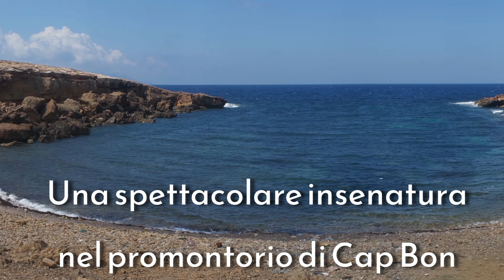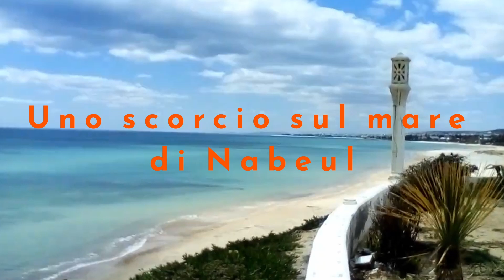Il mare della Tunisia spiagge insenature golfi che invitano al nuoto da maggio a tutto ottobre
Il mare in Tunisia offre splendidi scorci e sorprese mozzafiato, tra spiagge, calette, insenature e golfi che invitano al nuoto ed alla pesca sportiva. Da Maggio a tutto Ottobre (e spesso anche oltre), la temperatura dell'acqua è tale da consentire lunghe nuotate senza problemi di freddo. La pesca inoltre offre ancora soddisfazioni, con la possibilità di catturare belle orate, mormore, cefali e qualche spigola di taglia. Vivere vicino al mare in Tunisia offre ore di svago e di sport sicuramente appaganti.